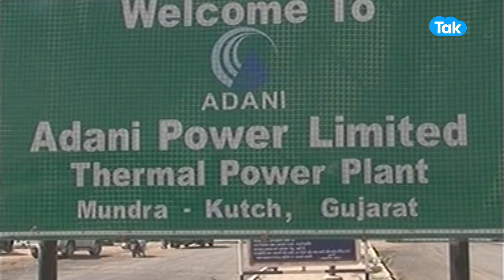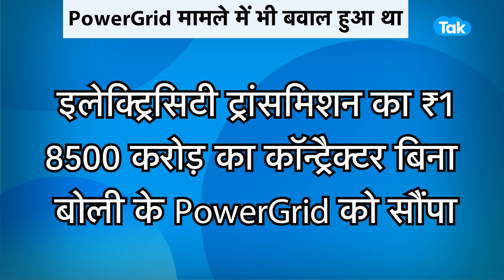पावर प्रोजेक्ट पर Tata Vs Adani!| BIZ Tak